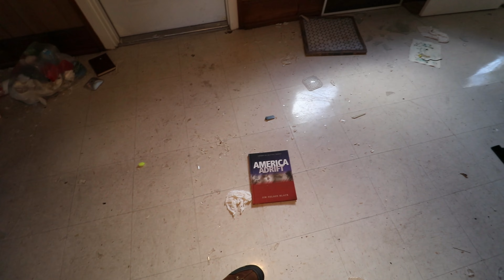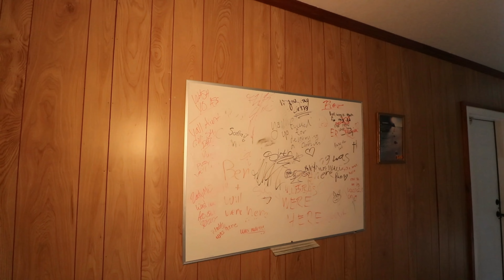ALONE AT A CREEPY ABANDONED CHURCH. WHAT HAUNTS THIS PLACE?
JOEYCTV LLC